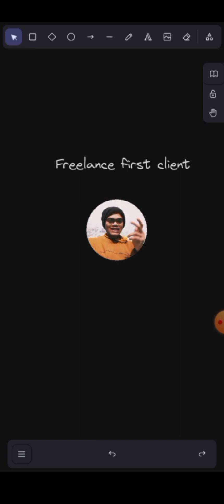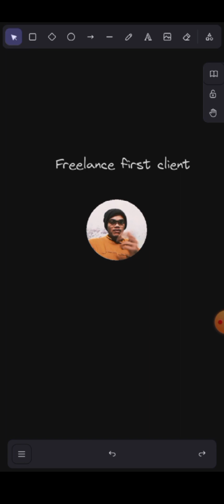From Zero to Freelance Success: How I Got My First Client and You Can Too! 🤩🤩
Join me on my freelance journey as I share how I got my first freelance client and tips on how you can get your first client too! From networking to building a portfolio, I'll give you the tools you need to succeed as a freelancer. Don't miss out on this valuable information!

My First Freelance Client | Freelance Journey | How To Get First Client

freelancing
how to get freelance clients
freelancing for beginners
freelancing tips
my freelance journey
how to get first client
how to make money online
how to start freelance
best category for freelanc
freelancing in 2024
2024
best
top
today
freelance
pahala freelance client kase le
how to make money in web development
my story
story video
journey
new song
my first freelance client
get 100% client
100%
viral
trending
web development